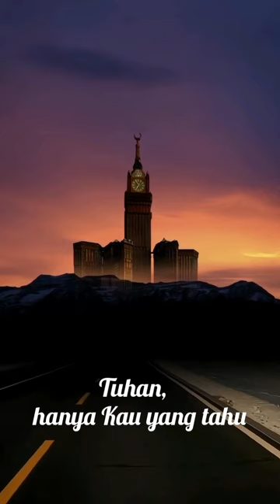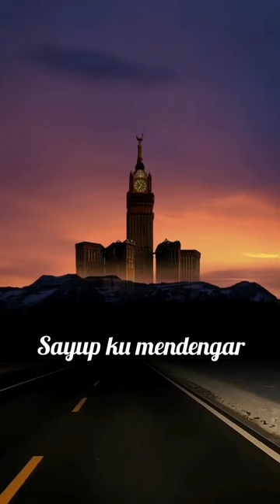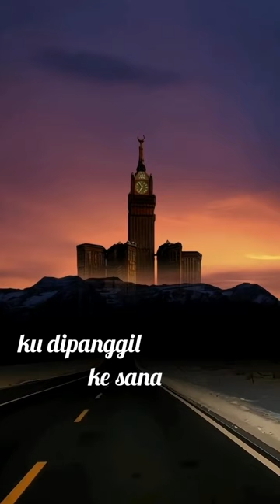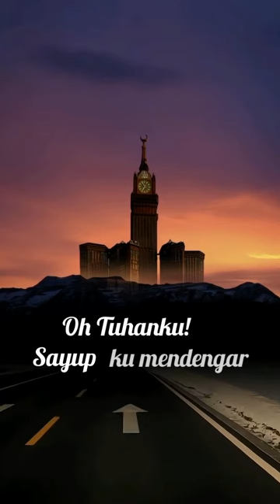Seam - Munajat Barzakh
Reworded version from Rhapsody of Fire's song "Magic of the Wizard's Dream"